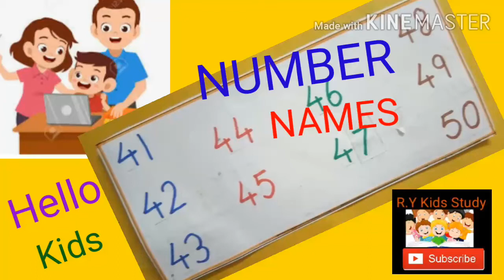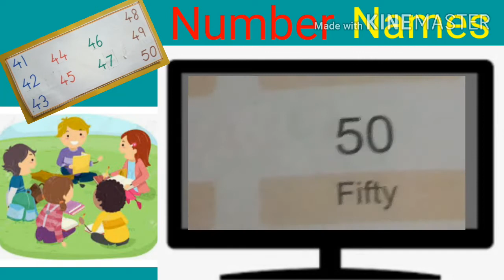NUMBER NAMES 41 - 50 For kids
NUMBER   NAMES   41 -  50  For kids Study
R.Y Kids Study